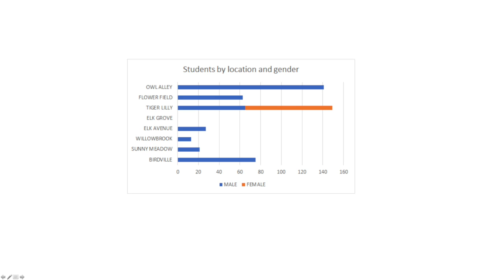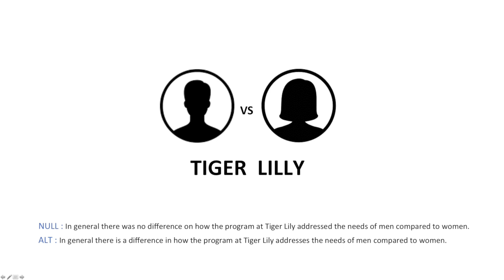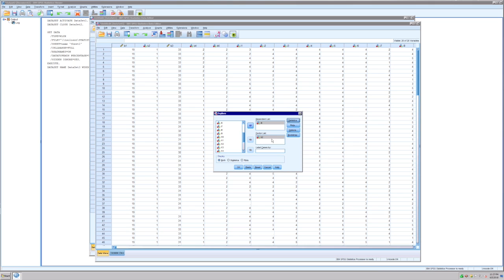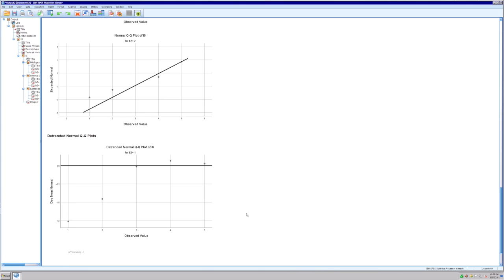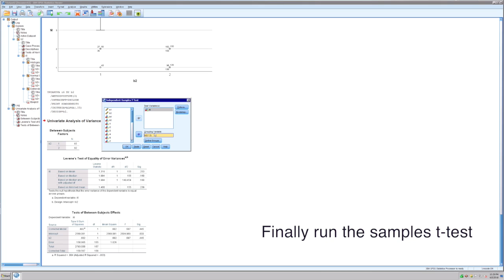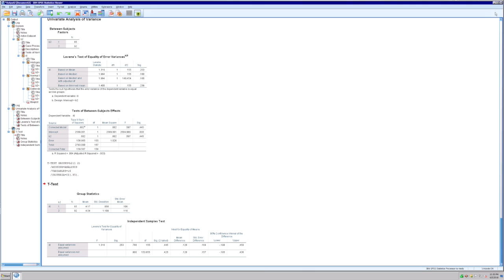STATS 5 TODD ROGERS